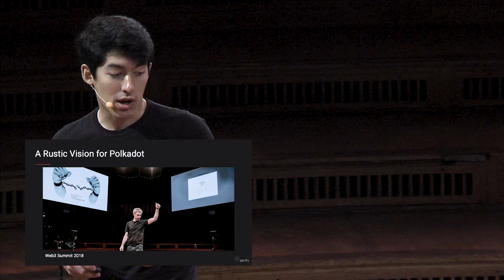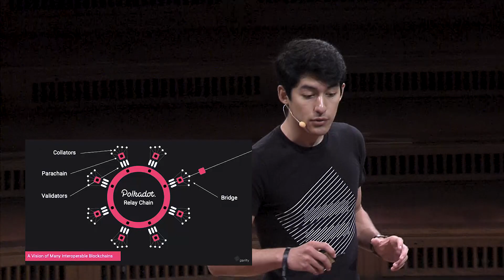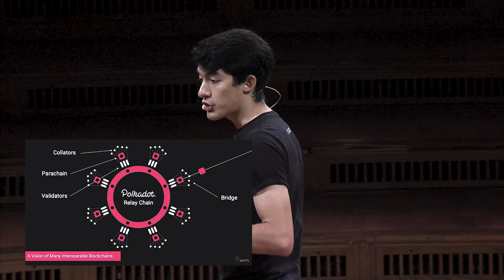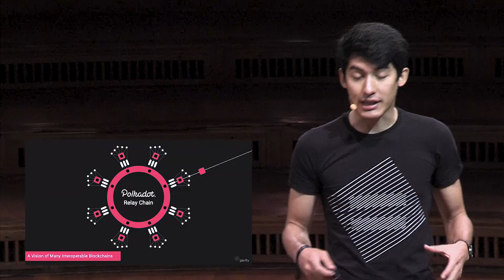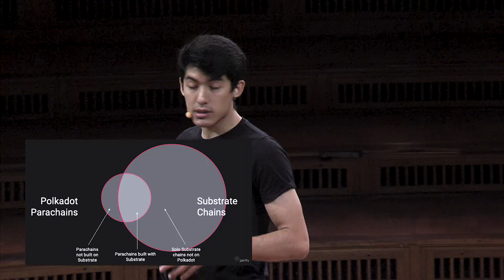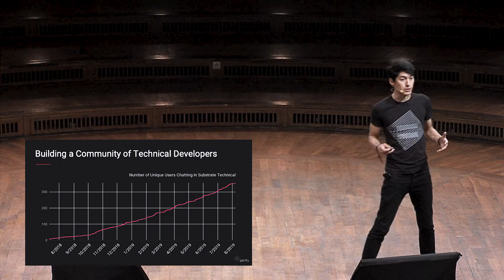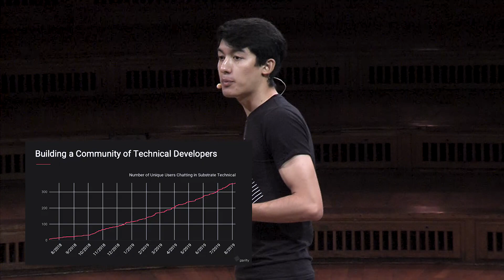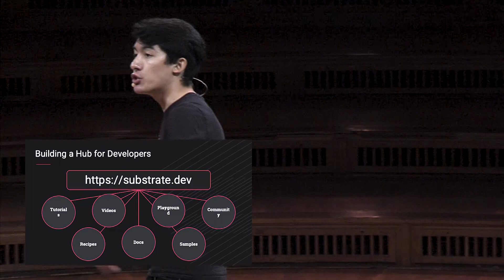Substrate: One Year Later by Shawn Tabrizi at Web3 Summit 2019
Parity Technologies, Shawn Tabrizi, dives into Substrate and what they've been up to this past year.